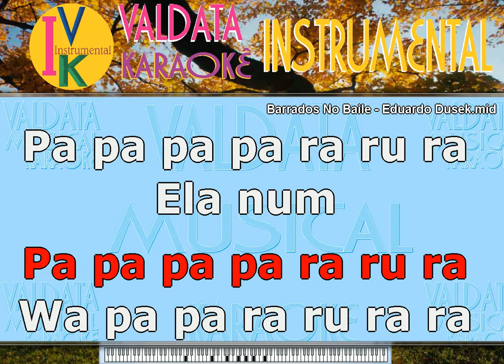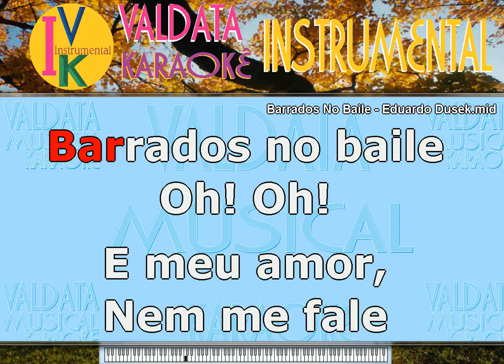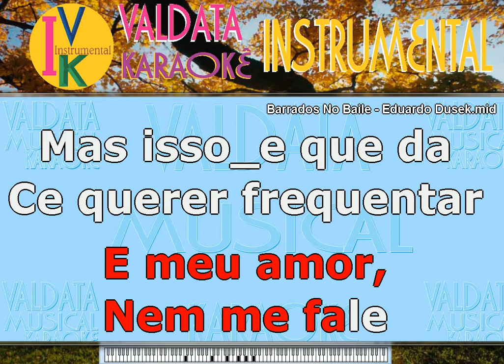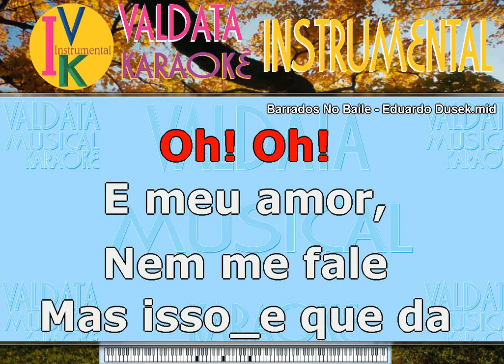Barrados No Baile Eduardo Dusek Karaoke